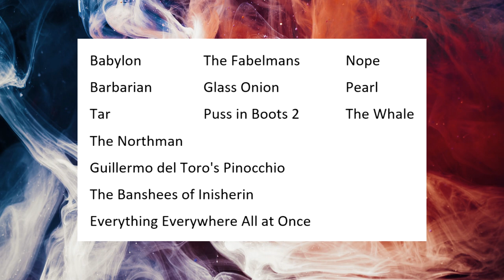Film Study: HOW DO WE FEEL about Brock Purdy after this season for the San Francisco 49ers?